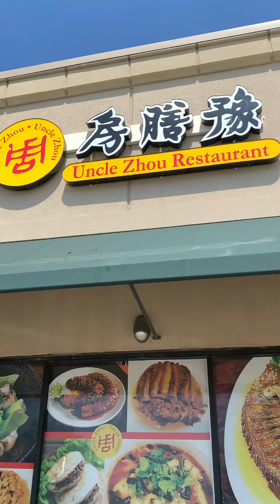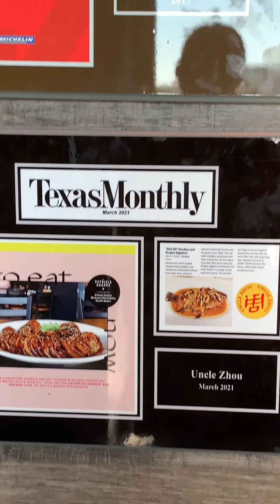Trying These Hand-Drawn Wide Noodles For The First Time & Reviewing Them | Dallas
Uncle Zhou is known for his famous Hand-Drawn Wide Noodles, if you live in Dallas Tx you should check this place out.

recipes cooking best ever food review show#best food review#food review club#rn food review#xqc food review#food recipe#chinese noodles#hand pulled noodles tutorial#biang biang noodles#biang biang noodles recipe